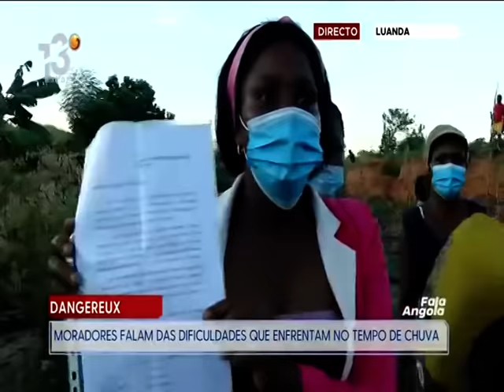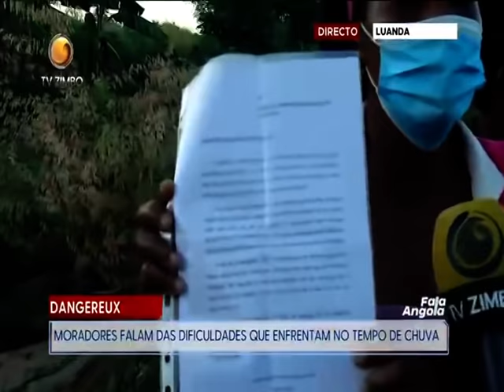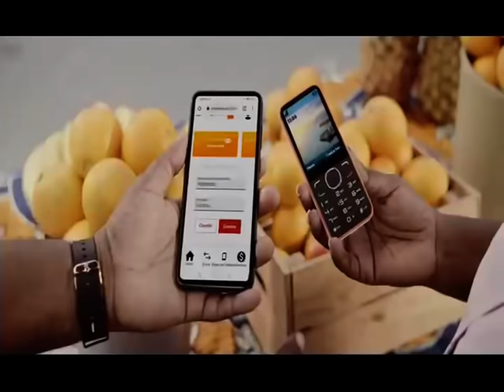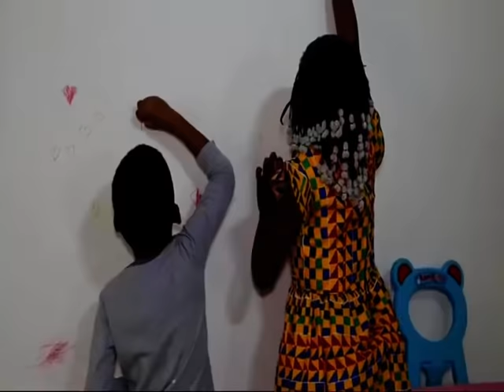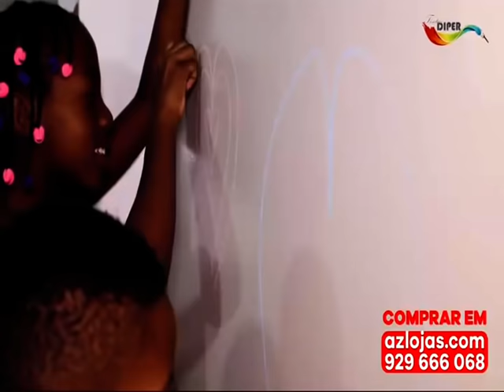Fala Angola Com: Salú Gonçalves (Dia 28 - 12 - 2021 Tv Zimbo)